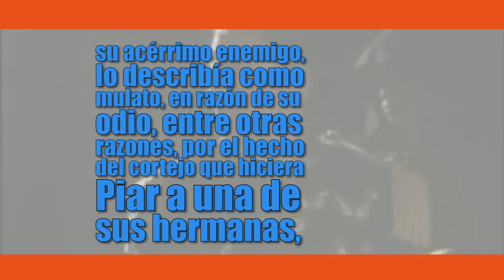[Micro PDC] Manuel Piar en realidad ¿era mulato?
Militar venezolano
. Nació el 28 de abril de 1774 en Willemstad (Curaçao).
Se cree que fue hijo reconocido de Fernando Piar (Canario) y de Isabel Gómez (Curazoleña).
Hablaba con facilidad el español, inglés, francés y holandés. Llegó a La Guaira en 1784, con su madre y en 1810 tomó parte en la revolución.